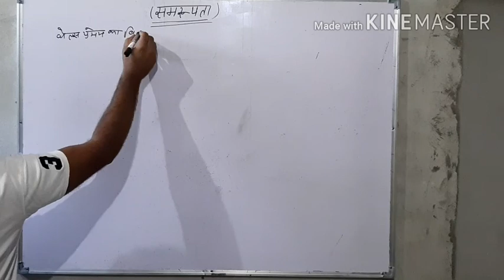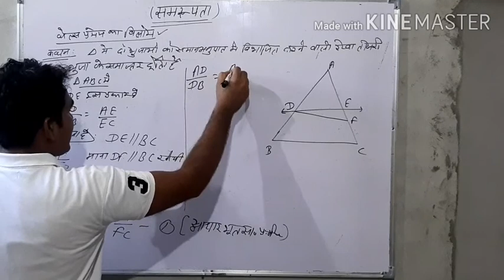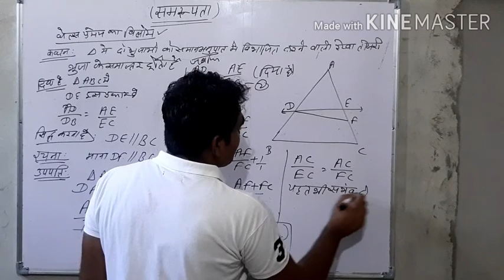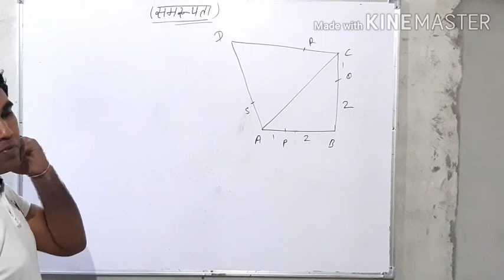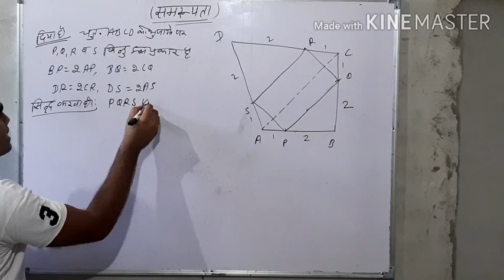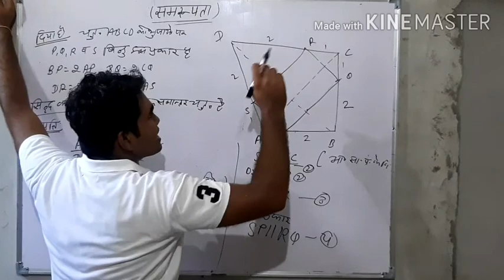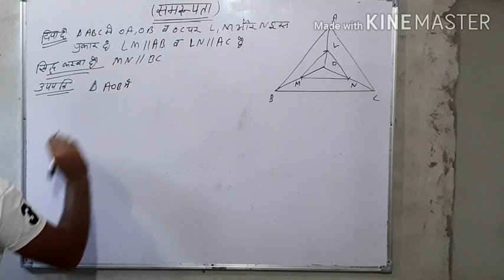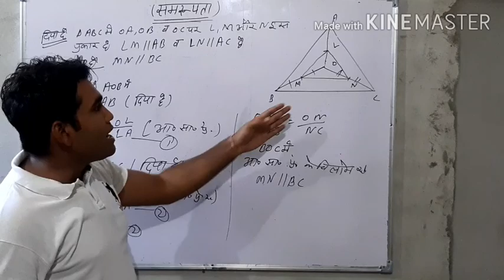Mathematics class 10 by vushwjeet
Similarty part 2